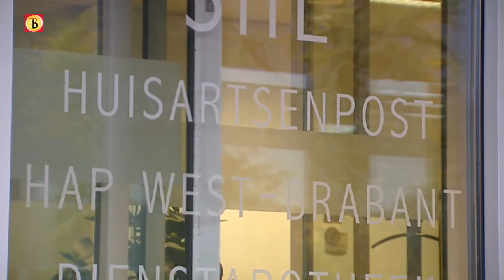Huisartsen in aktie tegen bezuinigen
- Huisartsen hebben donderdag massaal geprotesteerd in Den Haag tegen de bezuinigingen.